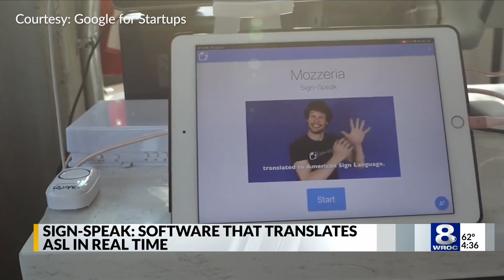'Like Siri for ASL:' Local start-up Sign-Speak has real-time translation software for ASL to speech,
The software can be used in anything that has a built-in camera, no extra hardware needed.